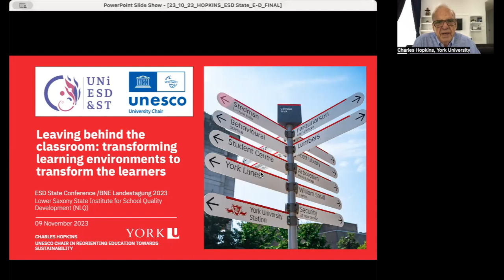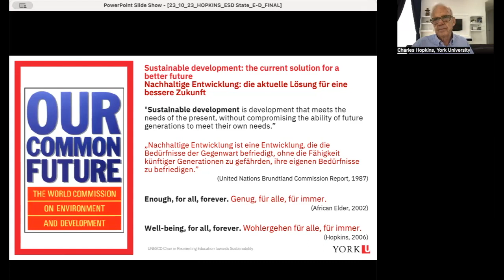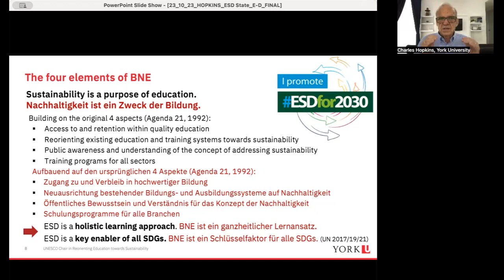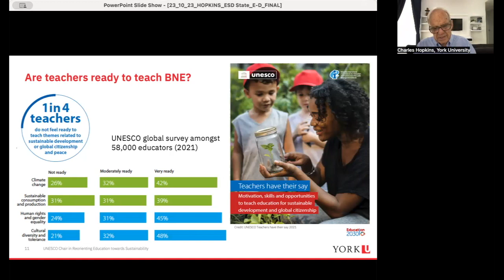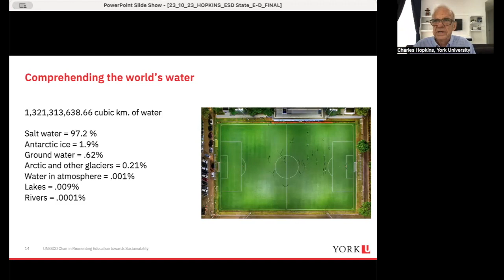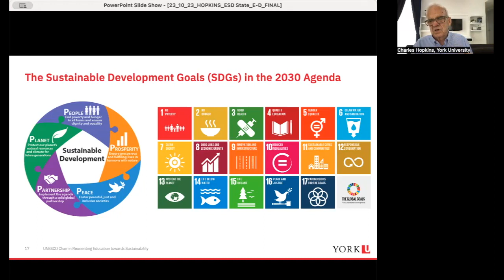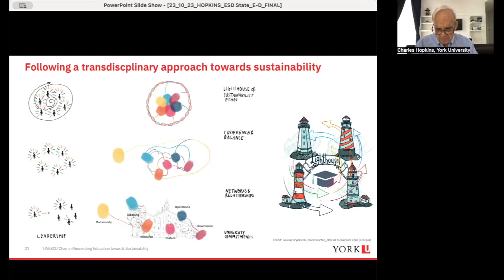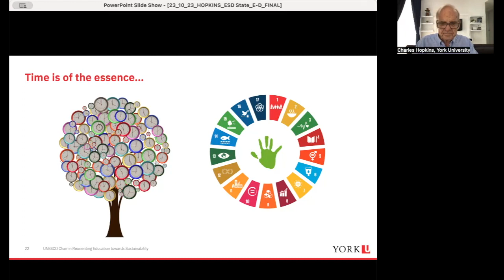ESD State Conference 2023 in Lower Saxony, Germany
The ESD state conference is a further training conference that takes place regularly for teachers at recognized extracurricular learning locations ESD, staff of the supporting institutions in Lower Saxony and specialist staff from the regional state offices and the Ministry of Education (the German abbreviation is “MK”) in the field of education for sustainable development. The title of this year's ESD state conference is "Water landscapes in the course of time from climate to economy". Lectures on recent developments within education for sustainable development will be offered. There will also be time for exchange and networking on the market of opportunities as well as workshops and excursions on site. The event is organized on behalf of the Ministry of Education by the regional state offices (the German abbreviation is “RLSB”) of Lüneburg and Osnabrück, in cooperation with the Lower Saxony State Office for School Quality (the German abbreviation is “NLQ”).

Date: November 8th - 9th, 2023 (Wednesday - Thursday)
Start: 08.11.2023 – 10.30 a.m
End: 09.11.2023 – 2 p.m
Location: Evangelical Education Center Bad Bederkesa (Lower Saxony, Germany)